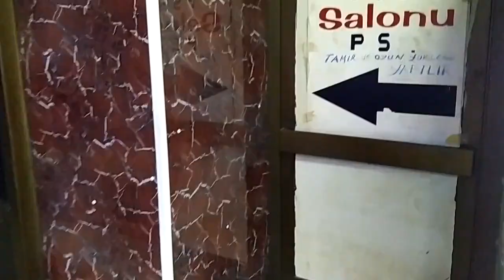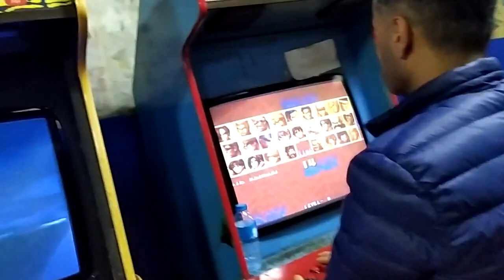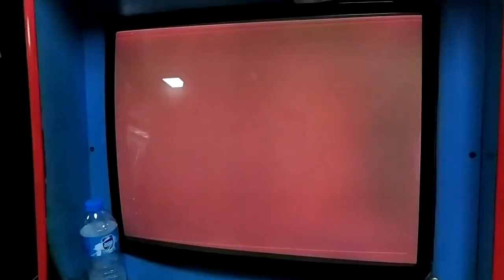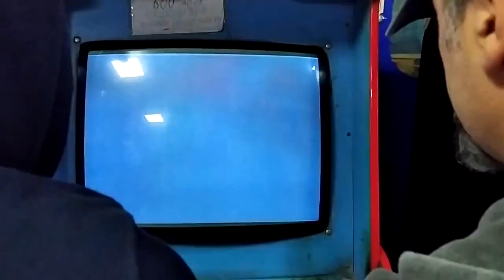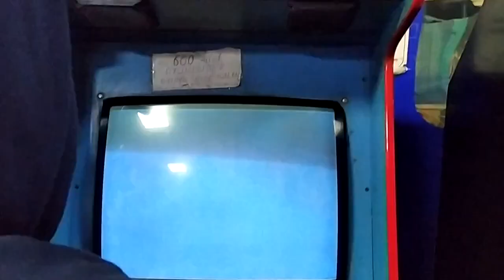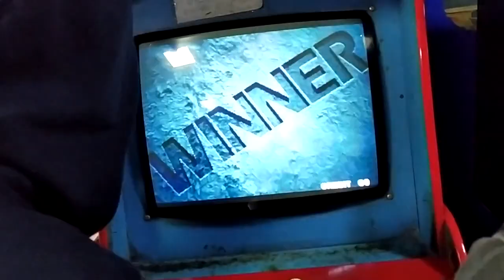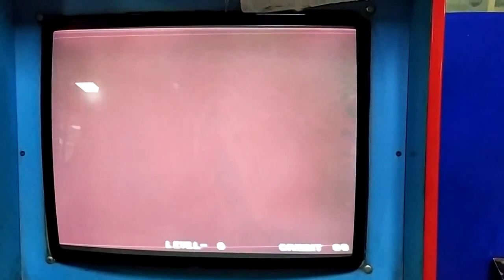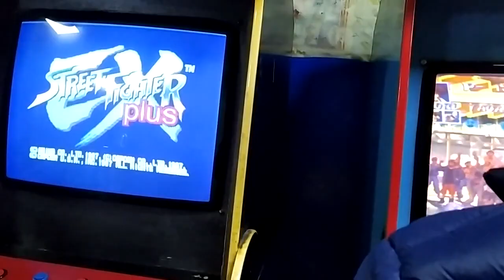ATERİ SALONU 24 KASIM GAMEPLAY EPİSODE 3